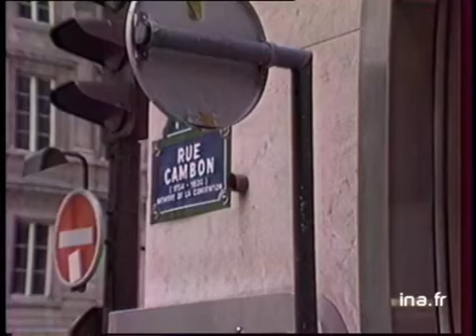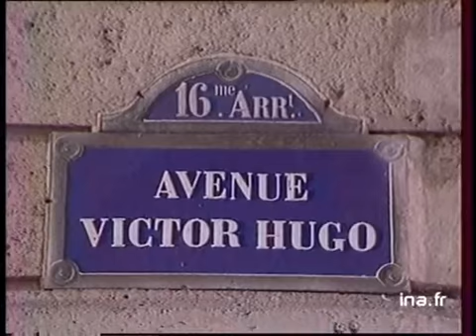JA2 20H : EMISSION DU 10 MARS 1984